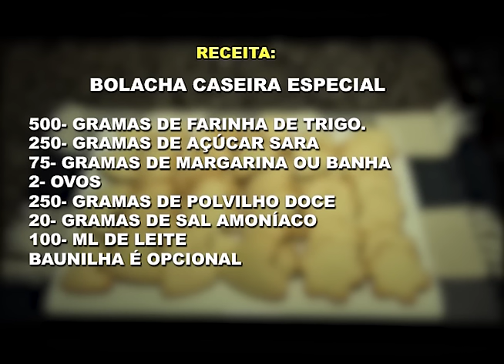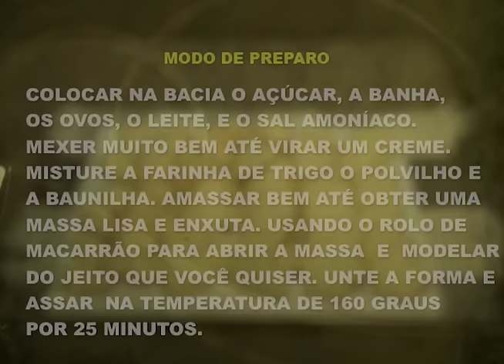BOLACHA CASEIRA ESPECIAL